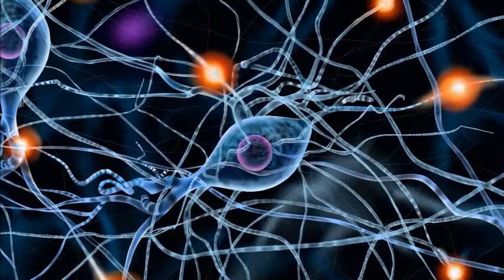Purified water ஆல் இவ்வளவு ஆபத்தா?